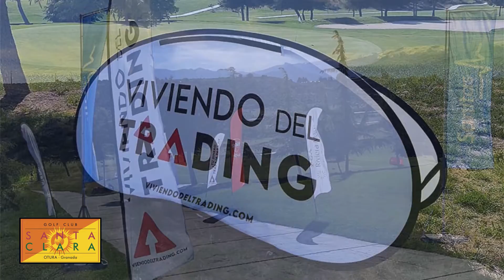XI Andalucía Golf Challenge en Santa Clara Golf Granada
El XI Andalucía Golf Challenge ‘Destino PGA Riviera Maya Bahía Príncipe’ ha celebrado su primer torneo del mes de mayo en Santa Clara Golf Granada. El tiempo soleado acompañó la jornada, si bien fuertes vientos hicieron su aparición a partir del mediodía. El campo, desde el que se divisan las cumbres blancas de Sierra Nevada, se encontraba en muy buenas condiciones para la práctica del golf.

En cuanto a los resultados del torneo, el ganador scratch fue Juan Luis Ballesteros Peláez, con 38 puntos scratch. En primera categoría se impuso Juan José Medina Vázquez, con 43 puntos, seguido de Manuel Gómez Gutierrez (36) y José Antonio Rosales Segura (36). En segunda categoría, el mejor fue Francisco Pérez Sánchez, con 41 puntos, María Elvira del Rosal Cimadevilla quedó segunda, con 39 puntos, y Serge Janssens, con idéntica puntuación, obtuvo la tercera plaza.

En cuanto a premios especiales, el de bola más cercana a bandera lo ganó Miguel Ángel Maqueda Ortega, el de drive más largo de caballeros fue para Juan Manuel Pérez Jiménez, y el drive más largo de señoras recayó en Ana Ortiz Martínez.